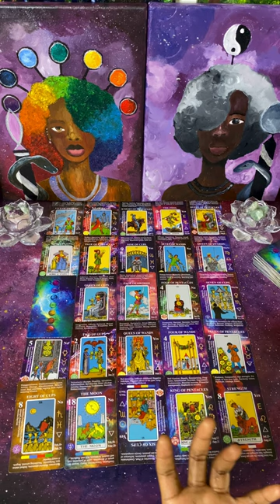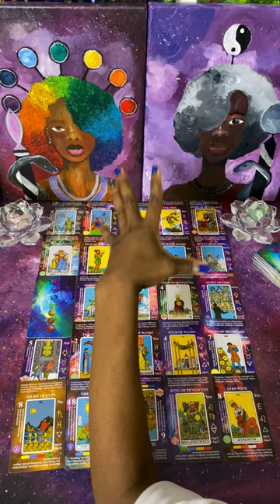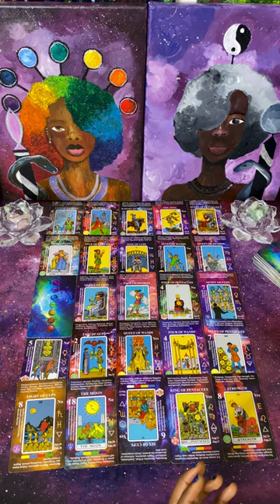Someone wants & feel’s entitled to what belongs to you, but have a rude awakening coming in for them